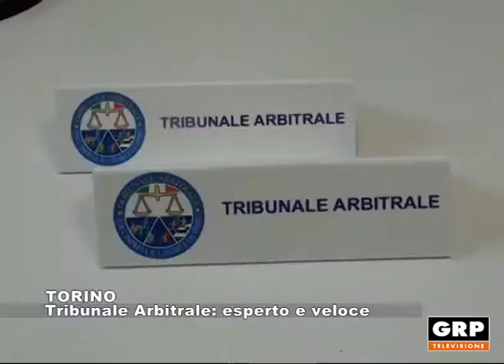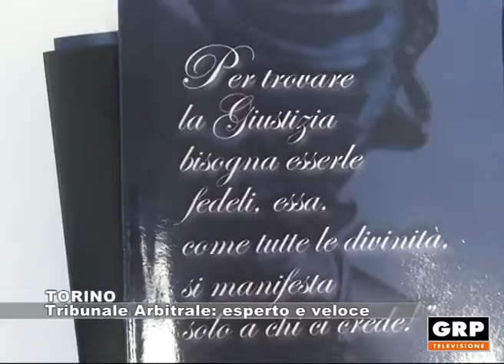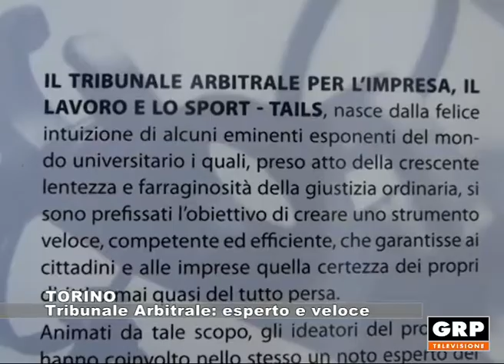TORINO: Tribunale Arbitrale: esperto e veloce - 23.02.2018 - GRP Tv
L'inaugurazione oggi a Torino della Delegazione Regionale del Tribunale Arbitrale per l'Impresa, il Lavoro e lo Sport.